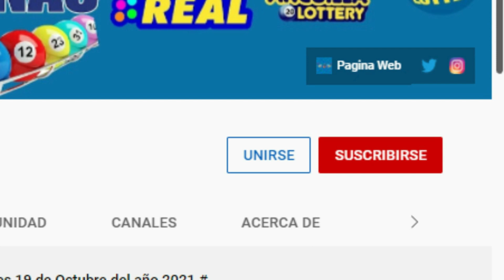Lotería Loteka Resultados de hoy 24 de Abril del 2022